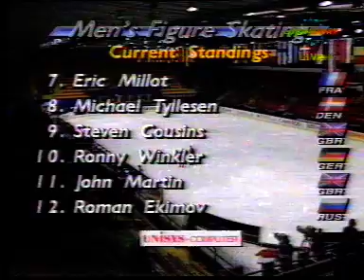1993 EC Mens SP Oula Jaaskelainen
1993 Europeans Helsinki Mens SP Oula Jaaskelainen.  Jaaskelainen deserves to have 'his moment' shown again;)